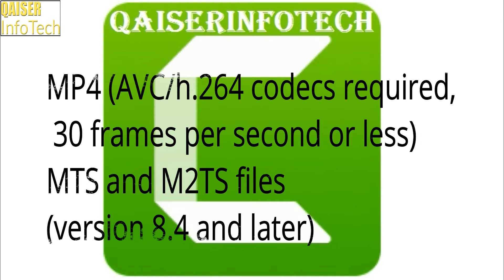What file formats does Camtasia export | Qaiser Infotech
What file formats does Camtasia export

Camtasia windows Supported file codecs. you can import the following file formats into Camtasia for modifying: MP4 AVC h.264 formats required, 30 frames according to 2d or less MTS and M2TS files version eight.four and later.